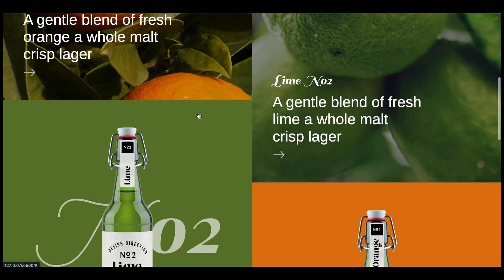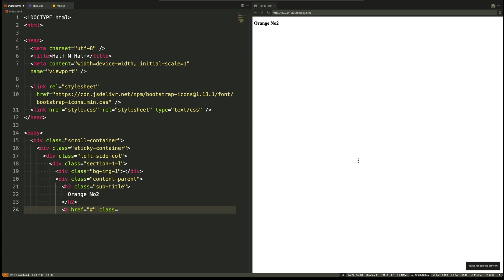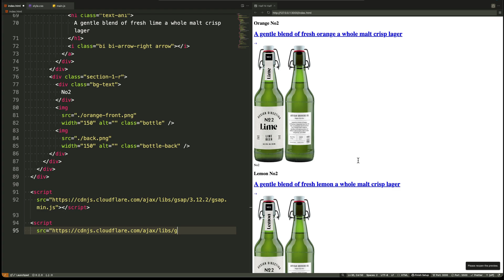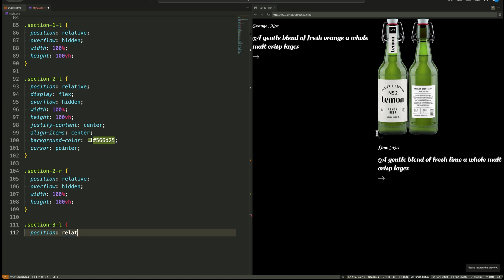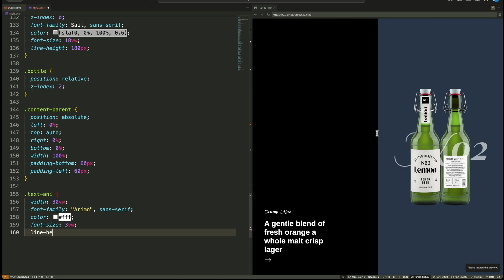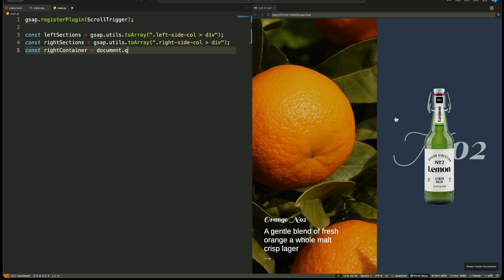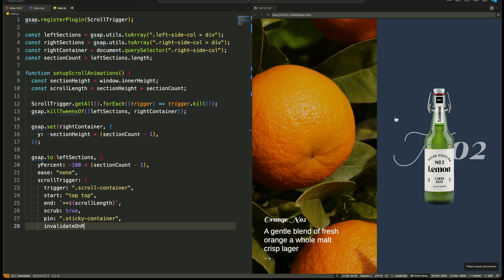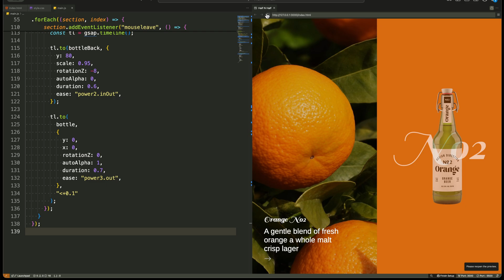The GSAP Scroll Secret to Effortless Split-Scroll Animations (No Advanced Skills Needed)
Video Title: The GSAP Secret to Effortless Split-Scroll Animations (No Advanced Skills Needed)

Bring your UI to life with this creative scroll-based animation effect using G‑Sap and ScrollTrigger!
In this tutorial, we’ll build a full-screen, split-screen layout where the left and right sides scroll in opposite directions — and each product section animates beautifully on hover.

Inspired by premium product showcases and modern storytelling layouts, this project covers:

Full HTML layout structure with two side columns
Custom bottle transitions using G‑Sap timelines
Scroll-based animation using ScrollTrigger
Sticky sections and 300% scroll height
Dynamic hover interactions and reverse bottle reveal
Responsive CSS layout using Flexbox

Whether you're designing a portfolio, product page, or visual story, this tutorial will teach you how to sync scroll logic with hover states and build a cinematic layout.

CHAPTERS:
00:00 — Hook: reverse scroll + hover flip.
00:50 — HTML structure: scroll container, sticky stage, two columns.
02:34 — Right column mirror; libs loaded.
03:28 — CSS core: fonts/reset, 300vh container, sticky layout.
05:34 — Visual layers: background text, images, z-index setup.
06:55 — JS overview: G-Sap + ScrollTrigger wiring.
08:44 — Pin, scrub, and opposite scroll directions.
09:27 — Resize handling.
09:40 — Hover timelines: front/back bottle swap.
11:04 — Recap & CTA.